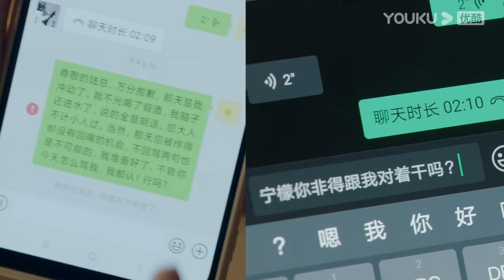Thư ký đáng yêu gặp phải sếp khó tính! | Hãy Gọi Tôi Là Tổng Giám Đốc | YOUKU